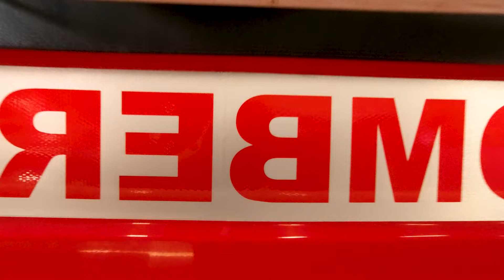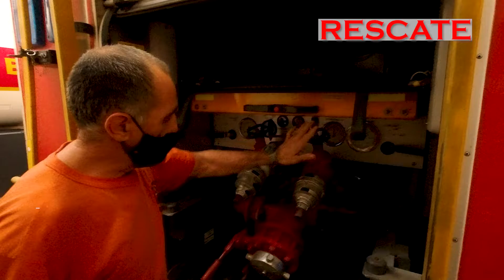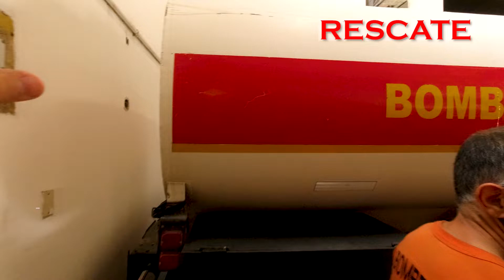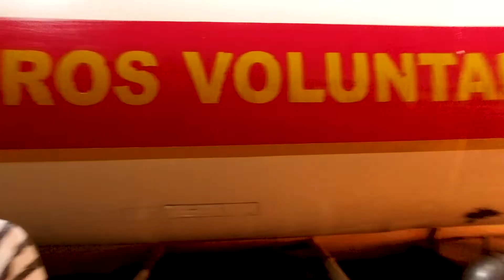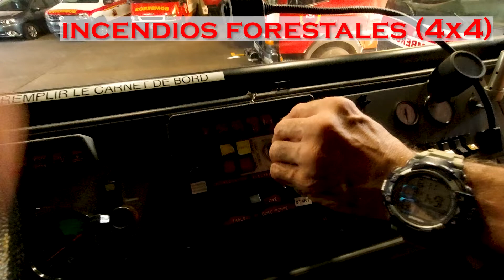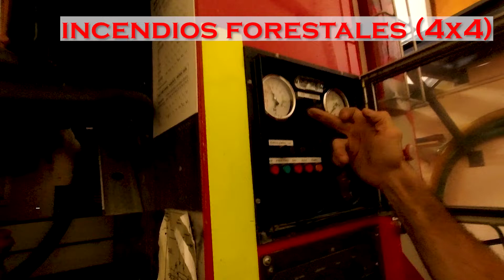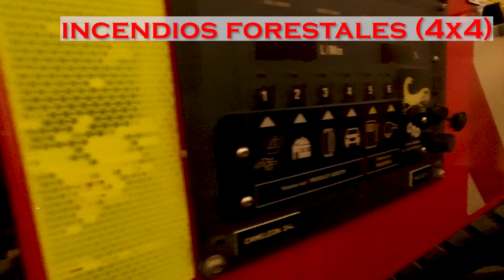🚒🔥BOMBEROS VOLUNTARIOS 🔥🚒 - Me probé un equipo de protección completo!! 👨‍🚒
Los Bomberos Voluntarios de Alta Gracia (Córdoba) me abrieron las puertas de su cuartel para poder mostrarles en detalle que elementos lleva dentro cada vehículo, para que se usan y no te pierdas el final porque me probé un equipo de protección completo...

BOMBEROS VOLUNTARIOS DE ALTA GRACIA: 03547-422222
Si querés ser Bombero Voluntario acercate al cuartel mas cercano a tu domicilio y consultá, el curso dura 1 año.